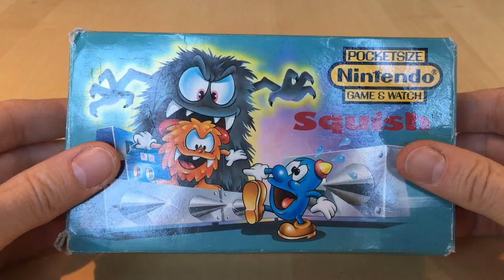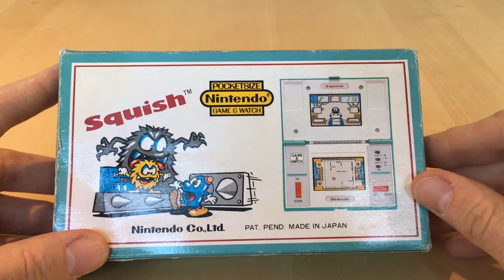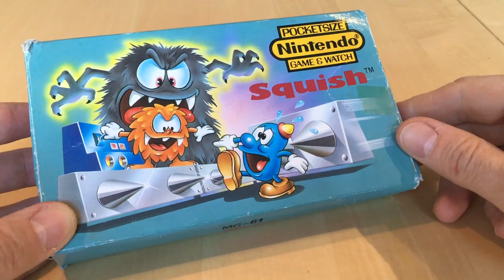Böse Überraschung - Game and Watch Squish - MG61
Game and Watch Squish - MG61 mit böser Überaschung
Ich habe das Game and Watch Spiel Squish MG61 (Nintendo) geschenkt bekommen mit Originalverpackung / OVP . Die Batterien vom Game and Watch mussten getauscht werden. Squish Game and Watch  ist 1986 erschienen. 300 Euro Wäre Squish - MG61 mit Originalverpackung wert.